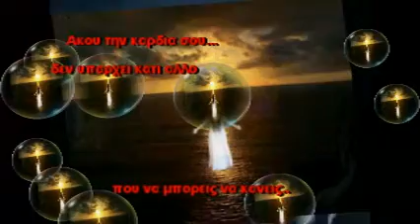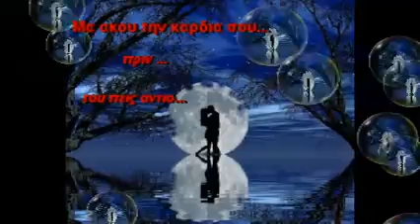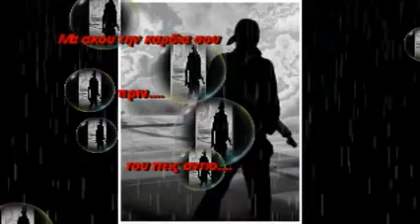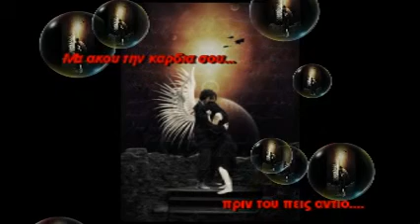ROXETTE LISTEN TO YOUR HEART DHT (NON TECHNO VERSION) ΜΕΤΑΦΡΑΣΗ ΣΤΑ ΕΛΛΗΝΙΚΑ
ΑΦΙΕΡΩΜΕΝΟ ΣΤΗΝ ΑΔΕΡΦΗ ΨΥΧΗ ΜΟΥ...ΕΑΝ ΥΠΑΡΧΕΙ...ΕΥΧΟΜΑΙ ΝΑ ΑΚΟΥΣΕΙ ΤΟΝ ΗΧΟ ΤΗΣ ΚΑΡΔΙΑΣ ΜΟΥ ΚΑΙ ΝΑ ΜΕ ΒΡΕΙ. ΓΡΗΓΟΡΑ. ! ..ΜΑΡΙΑ ΣΤΡΑΤΑΚΗ..
VIDEO ΜΑΡΙΑ ΣΤΡΑΤΑΚΗ
ΜΕΤΑΦΡΑΣΗ ΣΤΑ ΕΛΛΗΝΙΚΑ ΕΛΕΝΗ ΜΑΚΡΥΔΑΚΗ